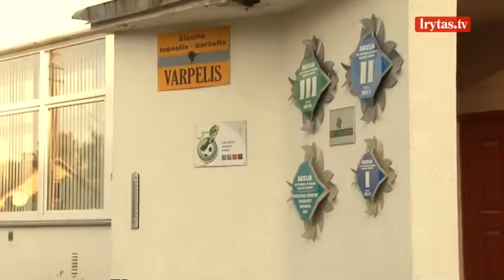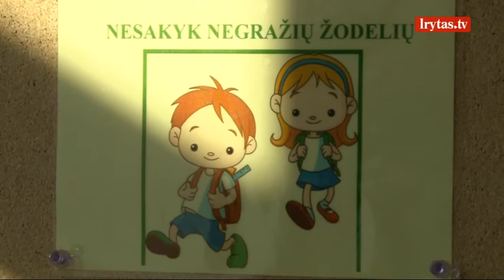Į darželį užsukusi motina nustėro – auklėtoja šlitinėjo girtut girtutėlė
Šiauliuose vidury dienos į vaiko darželį užsukusi motina nustėro – darželio auklėtoja šlitinėjo girtut girtutėlė. Moteris nedelsiant iškvietė policiją ir su seserimi saugojo, kad girta auklėtoja nepaspruktų.